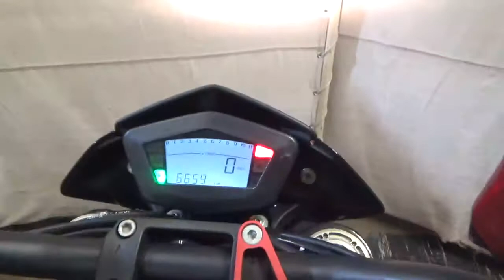2008 Ducati Hypermotard 1100 S Used Motorcycle Parts At Mototech271